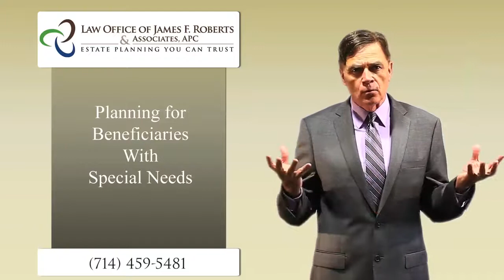Planning for Beneficiaries With Special Needs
A lot of our clients have significant money in their IRA, but they also have beneficiaries that are on government assistance. The problems comes when you leave your IRA to beneficiary that is on government assistance. They will now have more than the government would allow them to have. For most programs that only have $2,000, so if you leave them more than $2,000 in your IRA, you've just disqualified them from government assistance. This particularly applies to programs like SSI and Medi-Cal. In other states Medi-Cal is called Medicaid, but it's their government assisted insurance. So, there is a way of setting up an IRA Trust in such a way that you can have the money being basically In a Special Needs Trust. The beneficiary can still get the benefits of SSI and Medicare or Medi-Cal, but they are still entitled to their IRA. They are also still entitled to the government assistance. This does take more sophisticated planning, because there's some special rules as to how the income has to be accumulated, but if you want to know more about it contact us to schedule an appointment to speak with one of our knowledgeable attorneys.